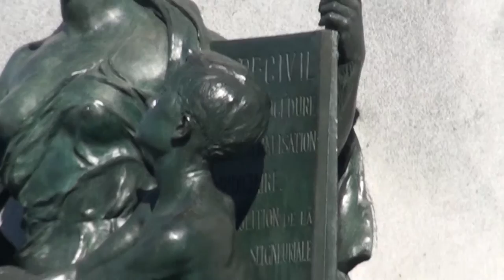Festival Tam Tam 2015-04-19 16/18